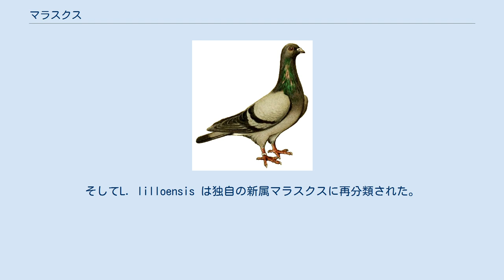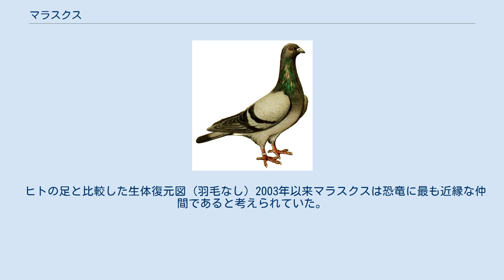マラスクス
アーティストによる復元図 復元図 マラスクス（Marasuchus）は三畳紀中期、ラディニアン（約2億3000年前）に生息した恐竜に似た鳥頸類の属の1つである。
化石はアルゼンチンのチャニャーレス層から発見されている。
全長40 cm程の小型の捕食者である。
 タイプ種 Lagosuchus lilloensis Romer, 1972（有効名はMarasuchus lilloensis (Romer, 1972)）は最初ラゴスクス属の第2の種 Lagosuchus lilloensis として記載された。
しかし、1994年、ポール・セレノとAndrea B. Arcucciは研究の結果ラゴスクスの最初の標本（タイプ種）はあまりにも保存状態が悪く、他の種をこの属に含めることは不可能であると結論付けた。
そしてL. lilloensis は独自の新属マラスクスに再分類された。
 ヒトの足と比較した生体復元図 (羽毛なし) 2003年以来マラスクスは恐竜に最も近縁な仲間であると考えられていた。
現在ではその地位はシレサウルス Silesaurusなどの他の恐竜様類にとって代わられた。
それでもなお、マラスクスは未だ恐竜の形質の進化と起源を理解するのに重要な動物のひとつである。
以下に示す分岐図は、恐竜様類の基部はNesbitt (2011)、恐竜類はBaron et al. (2017)に基づく。